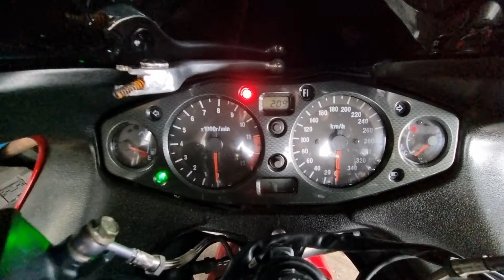MotoKuznka Hayabusa 1300